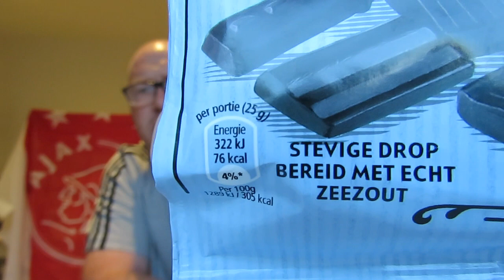Snacks from Holland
I have been sent some snacks from Holland along with a AJAX FC flag. Here is what the BVM family thought.